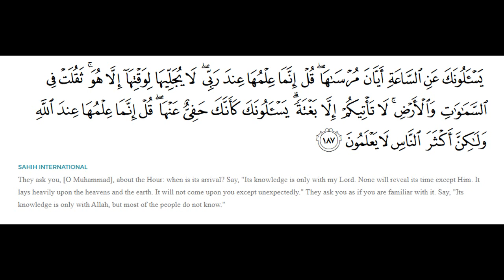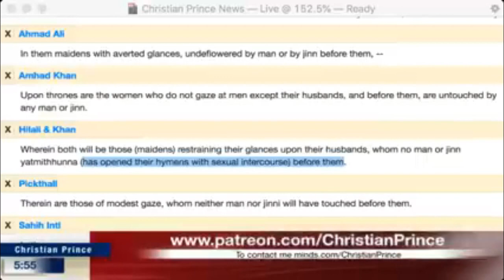Christian Prince: Moon split was Eclipse [Lies #39-41]